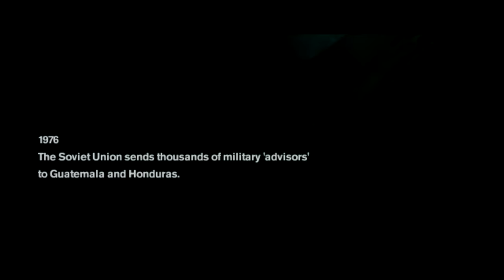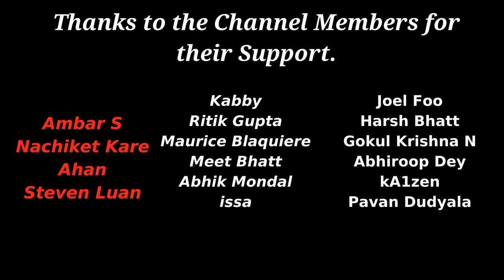FREEDOM FIGHTERS | PC Re-Release Gameplay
FREEDOM FIGHTERS PC Re-Release Gameplay . IO Interactive just Re-released Freedom Fighters on Steam and GOG.com. This is also the first time the game has had a digital release. It is optimized to run on Windows 10 as well. Some Gameplay from the opening levels as well.

My aim is to help you Game as cheaply as possible. I try to find the best deals available for games on PC on Steam, Epic etc. or through Bundle Sites like Humble Bundle, Fanatical. I also notify you as soon as FREE games are given away usually on the Epic Games Store but also on Steam and other places. Also cover the big sales like the Steam Summer/Winter Sale in-depth with a Live Stream and multiple videos.

(Links to some of the Budget products I use like mics, keyboard headsets etc. I will get a small commision if you do pick something from from Amazon after using my link.)

 (On my 2nd Channel I make ONE Video per Game to show what the game is like and play through the start of the game. I do this to show you how it runs, what the graphics and gameplay is like and generally give you a first impression on the game.)

Best Sites for Cheap Games
These are the best sites that offer some of the best deals on PC. They are all legit and I have been using them for years.
⭐ GREEN MAN GAMING: Great Deals on New Games and Pre-Orders with big discounts and regional pricing

⭐ If You wish to Support me more Directly You can become a Channel Member by clicking on the JOIN Button or the Link Below (Memberships start from ₹29/$0.99). In Return you get a separate YouTube Member Role on my Discord and Your name in the Video Credits. Thanks